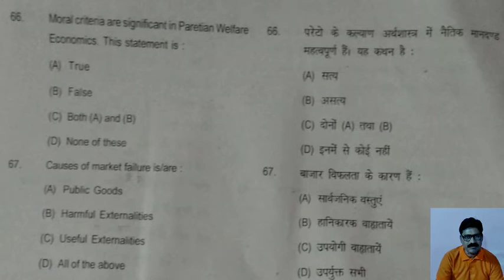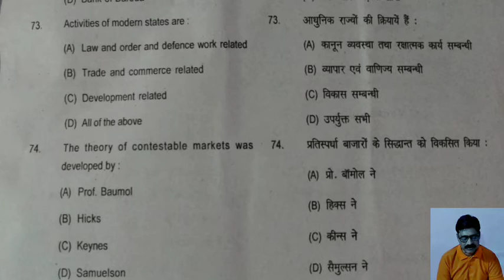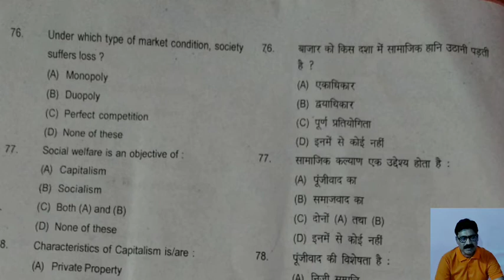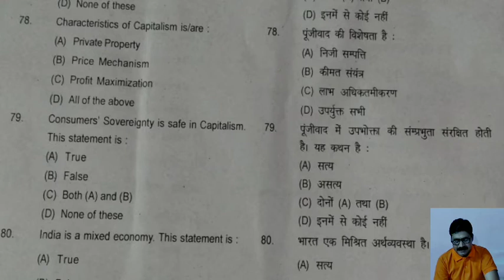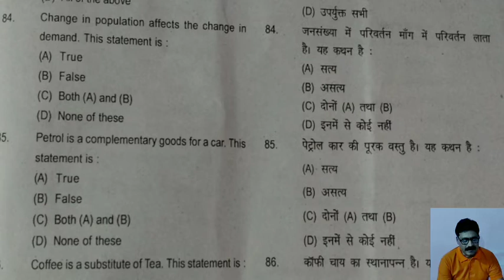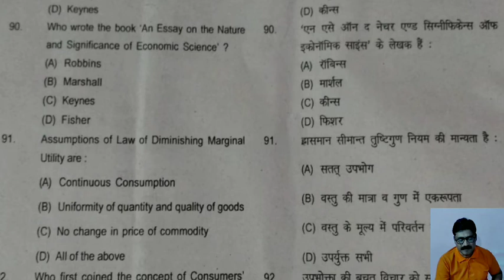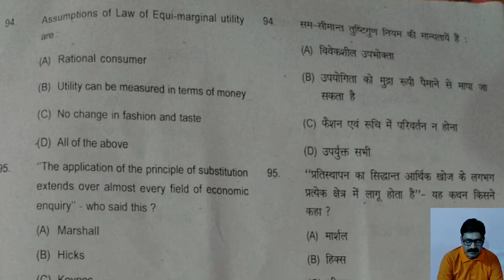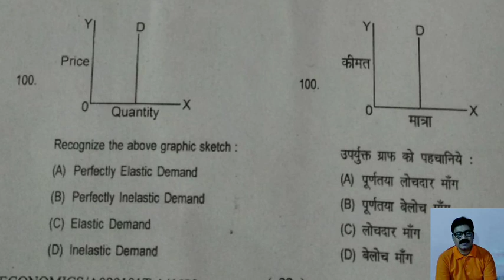BA 1st Semester Exam / Economics / Solve Paper / CSJMU KANPUR